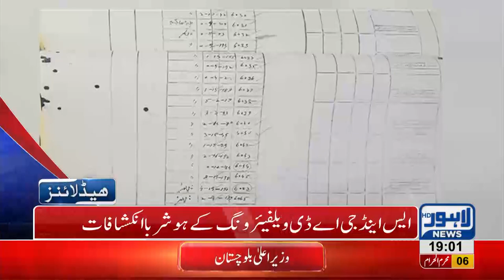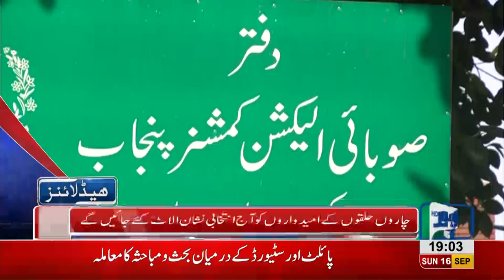07 PM Headlines Lahore News HD - 16 September 2018